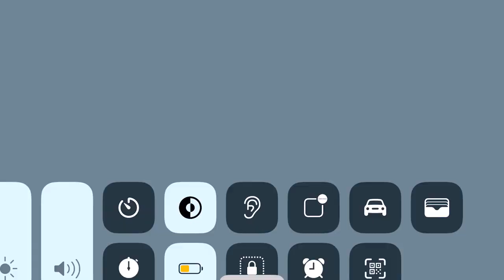Hey guys my new roleplay roblox teenage mutant ninja turtle who went to be in it